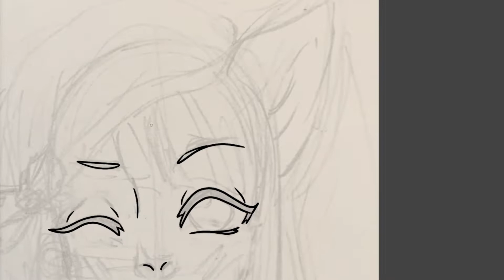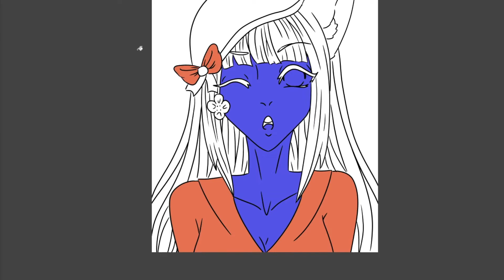speedpaint your OC #22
Little OC commission for gacha czarina.

If you interested in one commission too. You can get one like this for 150 DA points. Social media information are in the comments.

If you have any suggestions, what I should draw next, please write it in the comments down below.

- pianomoment